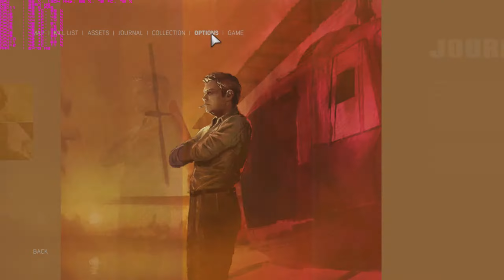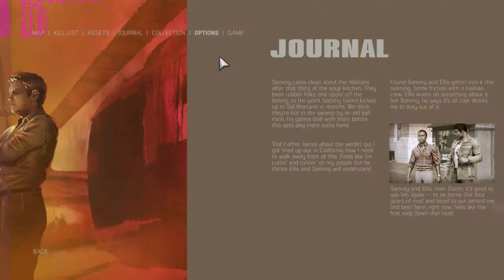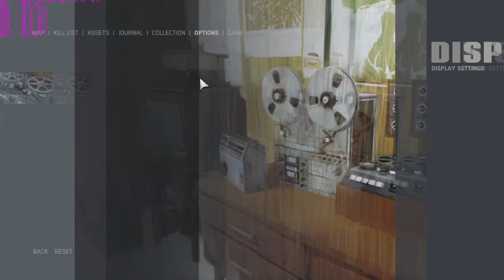Mafia III Part 1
A video to try to show the effect various settings have on performance and how the game looks.
Hopefully you can see that playing at native 1080p was just so blurry so I used DSR in the Nvidia drivers to play at 1440p which sharpened things markedly.

X5670 @ 4.2GHz
12GB Corsair Dominator @ 1600MHz
EVGA GTX 980Ti SC
Creative X-Fi
Nvidia drivers 373.06 using ShadowPlay and @ 2560x1440